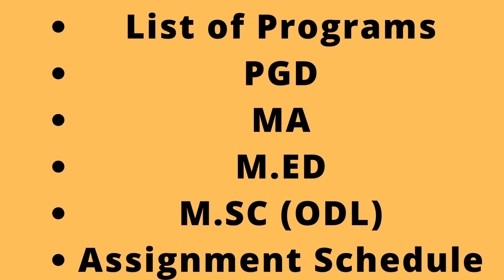How to apply In DATE SHEETS AIOU Assignment Schedule Spring 2022 for MA Med Msc and PGD Programs –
DATE SHEETS
AIOU Assignment Schedule Spring 2022 for MA Med Msc and PGD Programs – Allama Iqbal Open University
Allama Iqbal Open University AIOU has announced an assignment schedule for Spring 2022 for the online submission of assignments. This assignment schedule is for MA M.ed MSc and PGD Programs. Online Submission of Assignments is compulsory now for all students of AIOU. This assignment schedule is for the Spring 2022 Semester.

AIOU is a well-known university for its distance learning program. With the development in the IT sector, AIOU has also adopted an online method for the submission of assignments.

AIOU Assignment Schedule Spring 2022 for MA M.ed Msc and PGD Programs
List of Programs
PGD
MA
M.ED
M.SC (ODL)
Assignment Schedule
Assignment No. Due Date
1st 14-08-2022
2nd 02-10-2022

AIOU Assignment Schedule 2022 for Online Submission

Visit enrollment.aiou.edu.pk to submit assignments of AIOU. Kindly submit your assignment within given dates on your LMS account just well before the due date. If there should arise an occurrence of any objection/question with respect to LMS, account accreditations contact your local office. If it’s not too much trouble, note that the understudy isn’t qualified to show up in the Final Examinations except if he/she acquires the expected good grades on the task’s part.